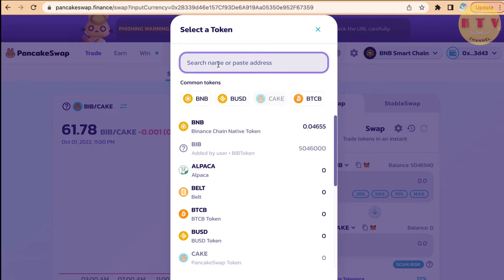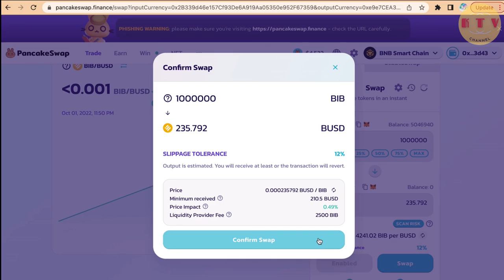Bán bib sang busd-mua bán bib trên pancakeswap